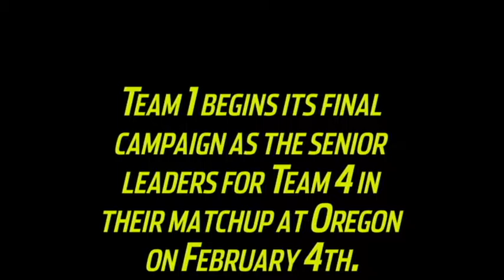Team 1 documentary Final